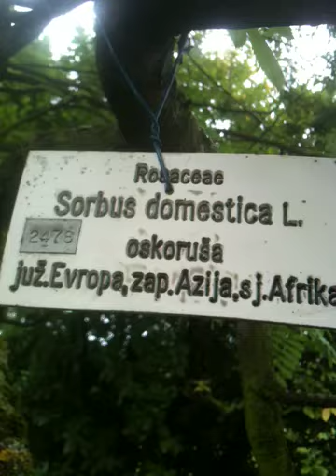sorbus domestica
x